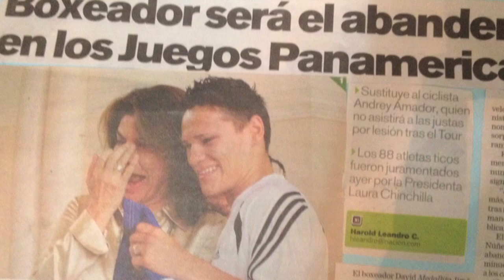GUANTES CON VALORES, MEDALLITA JIMENEZ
Producción de Novum Films para el programa de boxeo Esquina Neutral